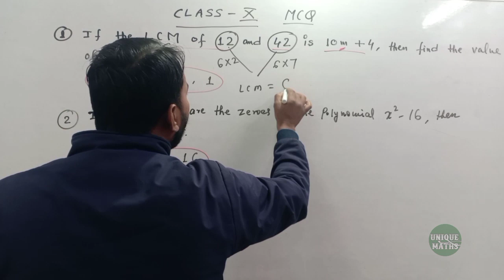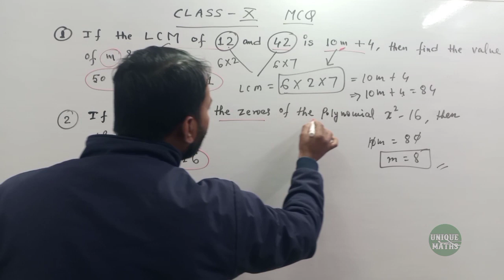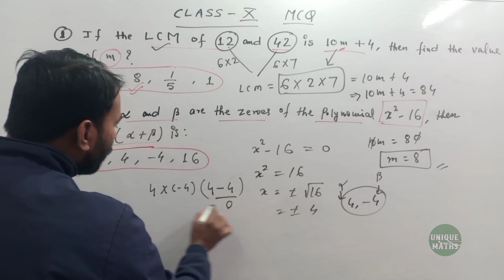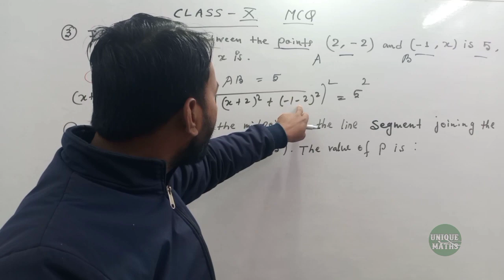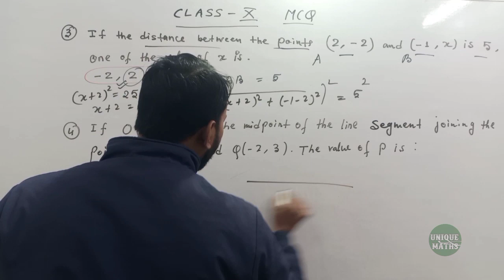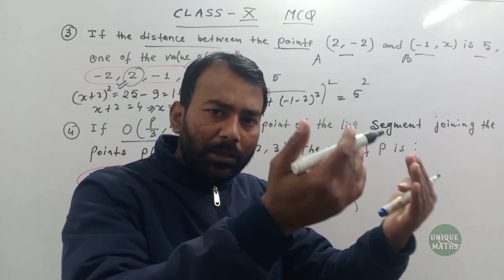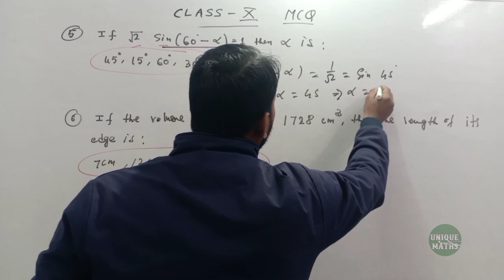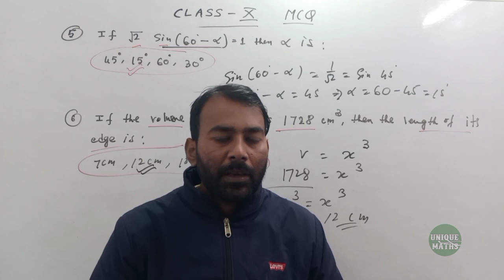Class X Maths | Important MCQ for Board Exam 2023 | HSLC 2023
Hi,

Dosto Aaj Ki ls Video Me Maine Aapko HSLC 2023 MCQ QUESTIONS ko solve kiya hai, Ummeed Hai Aapko Ye Video Bahut Pasand Aayegi Thank you so much…

THANKS.